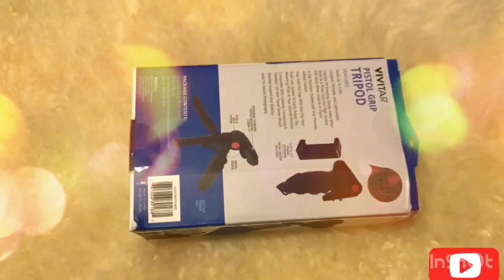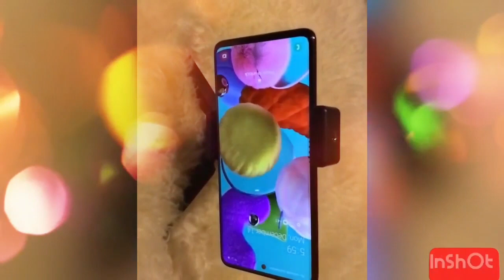Unboxing VIVITAR Go Live | 2 in 1 Pistol Grip Tripod | USA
Multi Purpose Tripod(Brand)